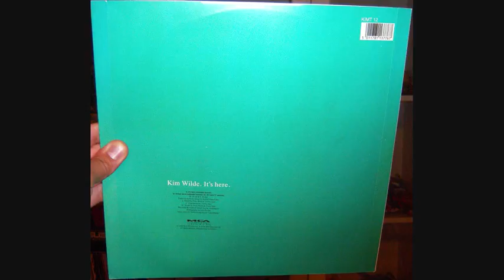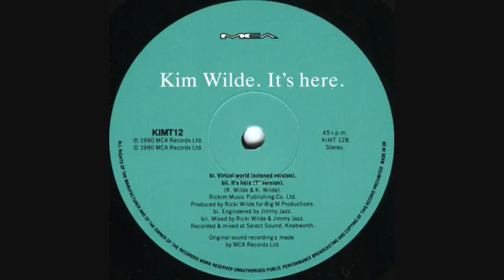Kim Wilde - It's here (1990)